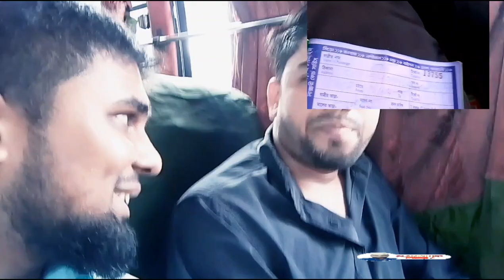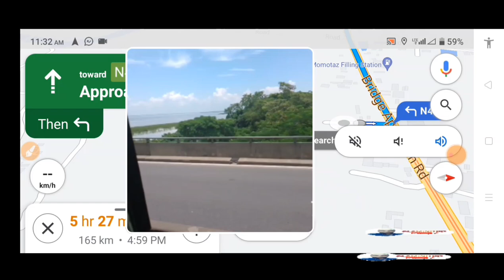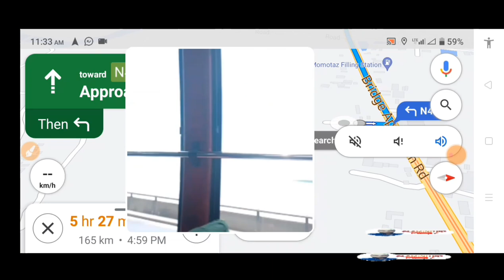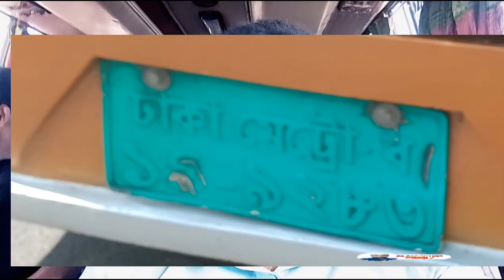নাটর টু ঢাকা -Natore To Dhaka Travel Vlog video By Alaminitbd Vlog-6 , Travel vlog by bus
Natore To Dhaka Travel Vlog By Alamin khan Vlogs | Vlog-1, My First Vlog

রাজশাহী টু ঢাকা  Rajshahi To Dhaka Biman Bangladesh Airlines Service Vlog  Dhaka

Natore To Dhaka Travel Vlog By Alamin khan Vlogs | Vlog-1

Grameen Travels Hyundai ACDhaka To Natore JourneyJourney Review Journey Video11 Himels TV

travel_vlog # Natore to Dhaks travels vlog

Hello Guys!! i am back with a another video . i hope you liked my video . i tried my best . Grameen Travels is one of the best operators in Natore Rajshahi Chapai route .. I really love this operator . Seat , service , driving , bus stuff s behavior was really great  . i got up on the best at 4:05 and the bus dropped me in 8:10 . i brought 3 seats and i was travelling on A-1 seat . per seat cost 1100 tk . i hope you guys liked the video . keep supporting me .. see ya next time ..  Bye

Content Creator: Mohammad Alamin
Rajshahi To dhaka Flying Experience. Tickets price 3000 per person

Hi there, This is shakib from Rajshahi. I make videos for share my food experience to everyone. Hope you like my reviews of foods. I never promote negativity or bad foods.

Natore To Dhaka Travel Vlog By Alamin khan Vlogs,Alamin khan Vlogs video,Alamin khan Vlogs,Travel vlog video,My first vlog,